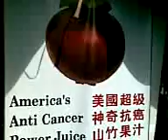Mangosteen Cure All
Saw this at the market, hmm... a cure all at a market... wonder how effective is it?